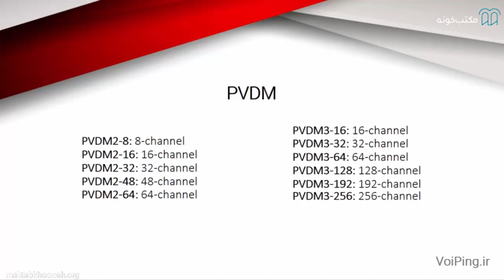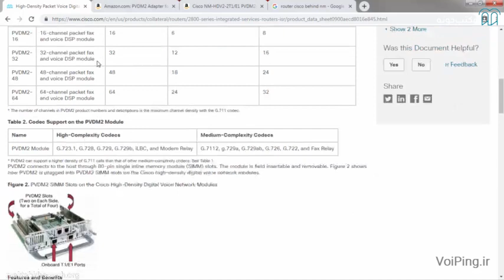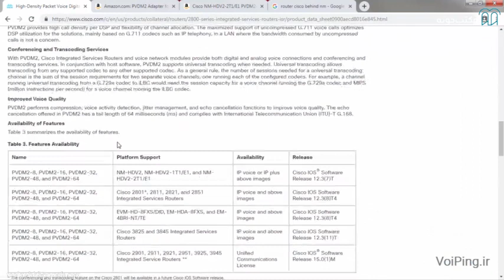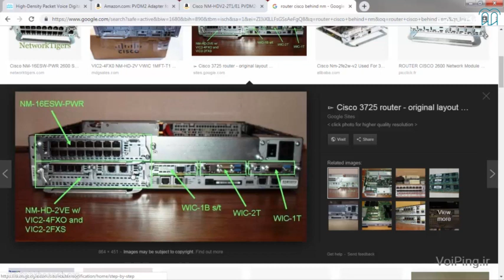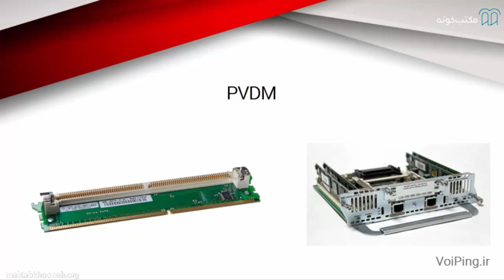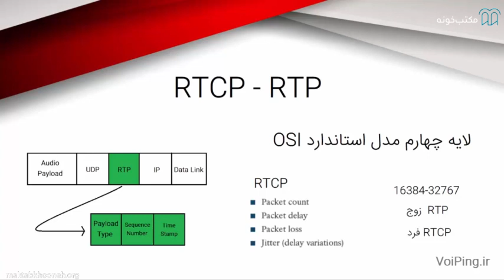آموزش VOIP سیسکو – CME قسمت ۴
آموزش ویپ به یکی از مهمترین نیازهای شرکت‌های تازه‌تاسیس یعنی برقراری ارتباطات باکیفیت داخلی کمک می‌کند. این ارتباط در قدیم به خطوط تلفن محدود می‌شد، اما در حال حاضر ابزاری برای انتقال انواع فایل نیز به شمار می‌رود. یکی دیگر از پیشرفت‌های اتفاق افتاده در این زمینه، تلفن اینترنتی یا VoIP است که سرعت و دقت بهتری را به کاربران ارائه می‌دهد. سیسکو به‌عنوان یکی از بهترین شرکت‌ها در زمینه شبکه، CME یا Call Manager Express را ارائه داده است. با استفاده از این سیستم می‌توان ارتباطات پایدار اینترنتی برای انتقال انواع فایل از جمله صدا برقرار کرد. در این مطلب قصد داریم علاوه بر معرفی اولیه VoIP و CME و توضیح نحوه کار تلفن‌های voip، بهترین راه آموزش ویپ سیسکو-CME را نیز به شما نشان دهیم.

استاد: میکائیل حاصلی

برای مشاهده  آموزش VOIP سیسکو – CMEدر مکتب‌خونه از طریق لینک‌ زیر وارد شوید